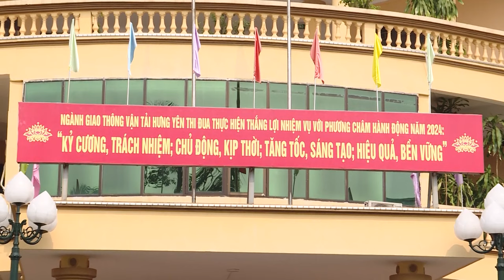Hà Nội - Hưng Yên chung khát vọng làm nên kỳ tích sông Hồng